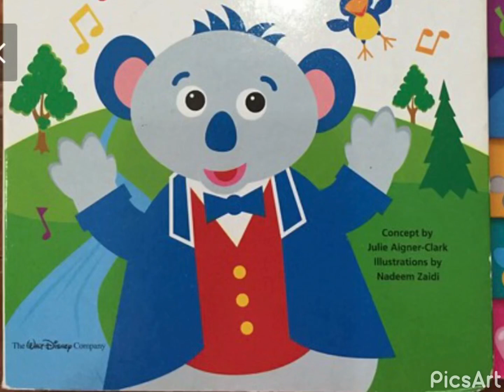Club Penguin Inside Out 2015 Rockhopper